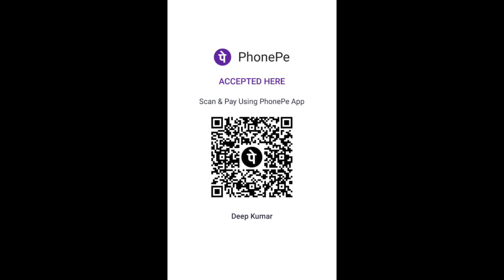PANCHTUR DUKAN ME AAG #TANKICOMPRESSER BAIK KHAKH# Devendra Rathore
हाय दोस्त पंचर दुकान में आग लग गई ये छत्तीसगढ़ का वीडियो है
ye vyekti madad chahta hai

panchar dukan me aag

tyre panchar dukan me aag